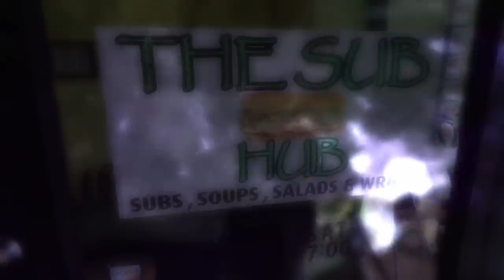HELL FIRE SUB | THE CHALLENGE THAT BROKE ME | HOTTEST SANDWICH IN THE WORLD | MOM VS FOOD 🔥🔥🔥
Of all challenges I’ve ever done… this is the icing on the cake.

IT BROKE ME

12 ground and dried Carolina reapers plus others like ghost and Buffalo sauce.

Never again

I wave my flag in a proper bow of respect!

Sun hub vs Molly = equal match

mollyschuylereats

molly schuyler

music creds

epidemic sounds